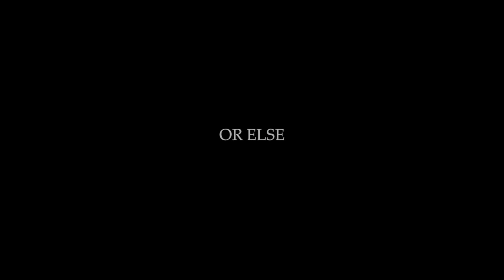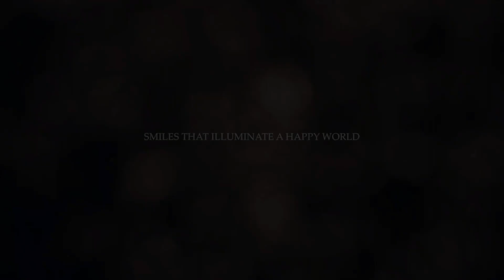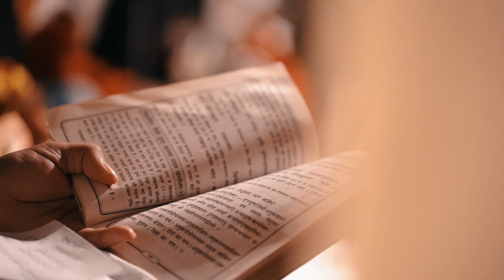akshay weds sakshi wedding highlights 2k20 / Arya photography / Kishangarh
Studio - Arya Photography
Director- Arya Parul
Cinematography - Vipul Arya  Dp metho
Editor - Vipul Arya